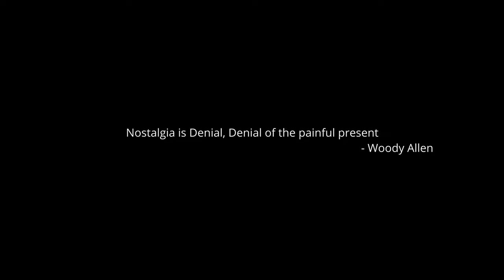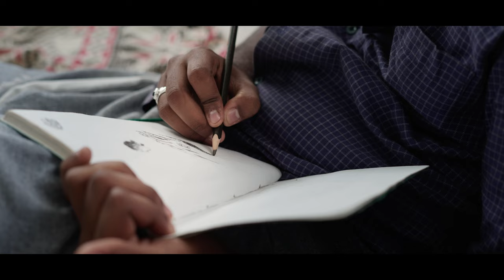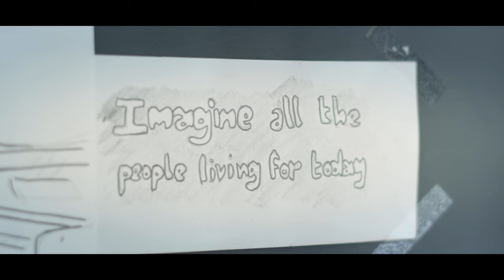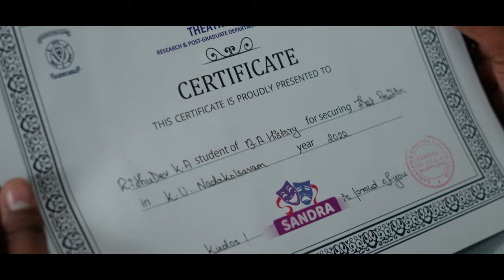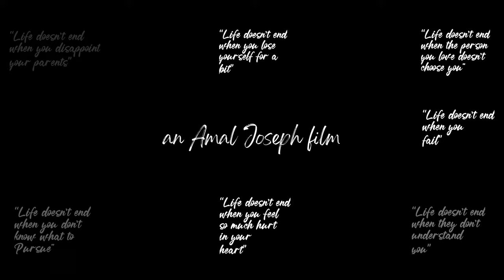Remembrance | Framed Narratives | Short film | Amal Joseph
A man remembers about his past life after
Seeing something from his Campus life.

Headphones Strictly Recommended & Watch it in 2160p for Best Experience

Presenting Remembrance Shortfilm Directed By Amal Joseph

Written Produced & Directed By : Amal Joseph
Cinematography & Editing/Di : Sanu Sibichan
Original score & Mixing : Ahmed Al Hamshari
Associate Director : Aby Abraham
Assistant Director : Abin James
Subtitles : Dr Krishnanand A
Grooming : Govind Raj
Publicity Designs : Abin RJ,Ahil VH

Cast & Crew
Rithudev Ayyapan
Aby Abraham
Ajin v suresh
Siyon sebastian
Adhithyakumar Adhi